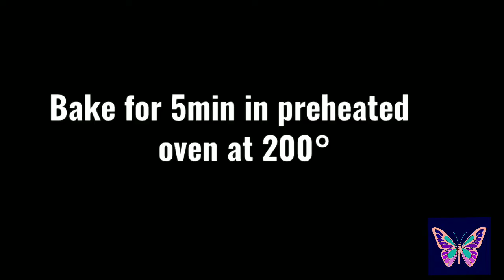Vegetarian Cheesy Bowl & Pita Pocket || quick and easy recipe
Enjoy these delightful, vegetarian treats!